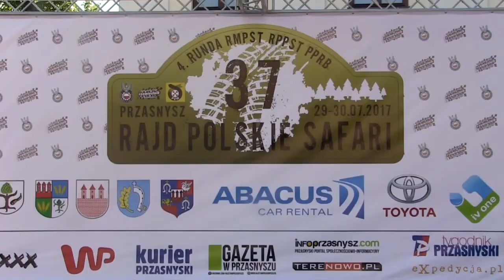37 Rajd Polskie Safari 2017 | Rzeżuchowski / Siatkowski | Dacia Duster [MotoRecords.pl]